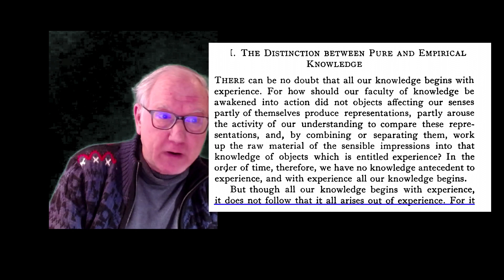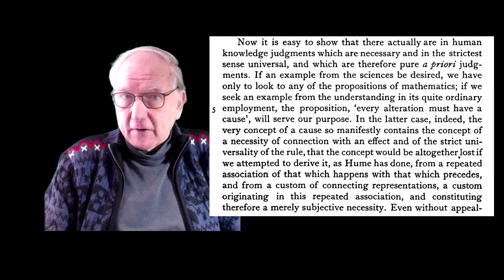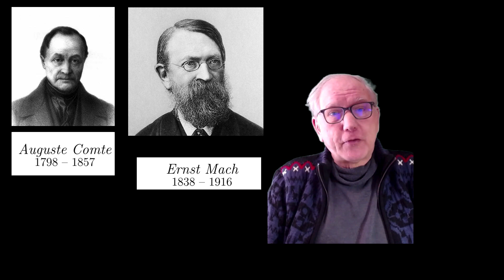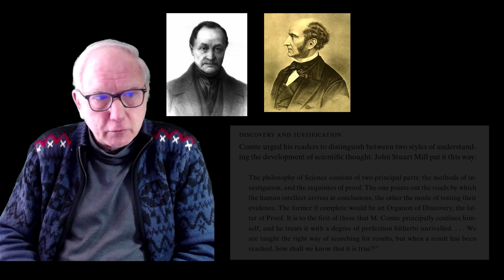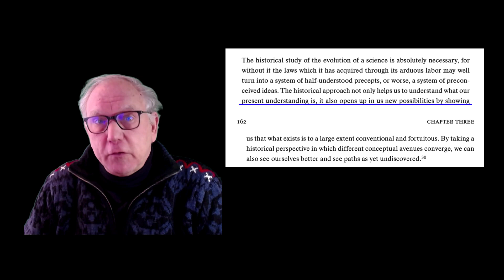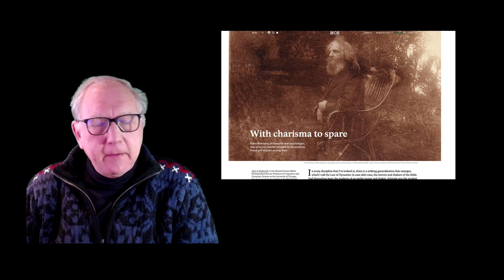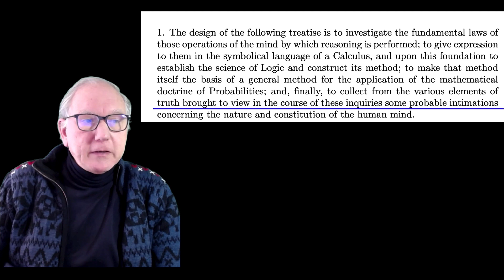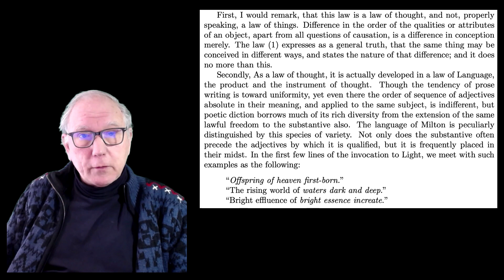Battle in the Mind Fields: Chapter 3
This is the third in a series of ten videos about Battle in the Mind Fields (Goldsmith and Laks 2019). In this chapter we talk about 19th century philosophy (but including Kant): Kant, Comte, Mach, Brentano, Boole, Frege.